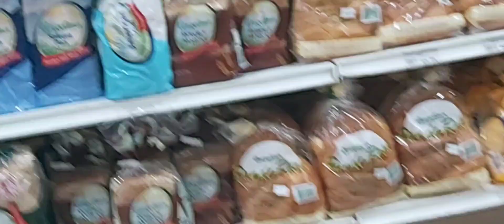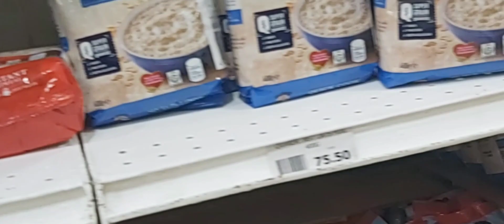BUMILI NG PASALUBONG + FAMILY GET ❤TOGETHER sa ROXAS CITY once in bluemoon lang mangyari🙏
Bumili ng Pasalubong na daing at nag bonding  na rin ng mga pinsan at pamangkin sa ROXAS CITY Capiz.

Thank you for your support guys and watching. God Bless Us.🙏